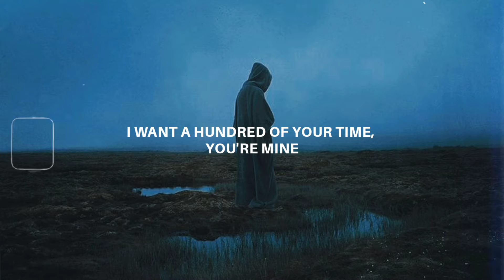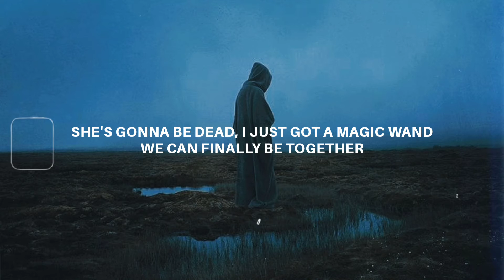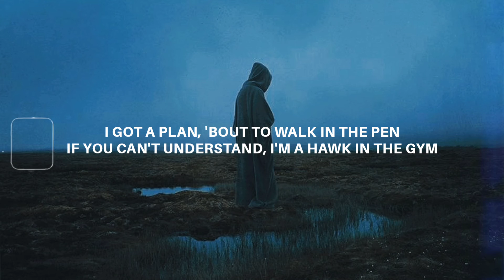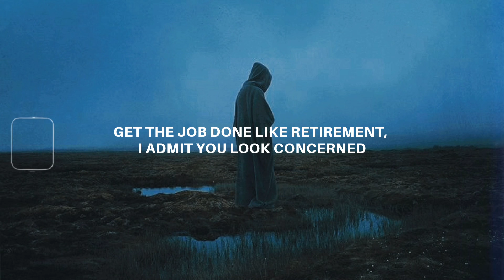don't call me selfish I ain't sharing (tiktok version) lyrics | Tyler - New Magic Wand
Updating..

be kind, love you..💕